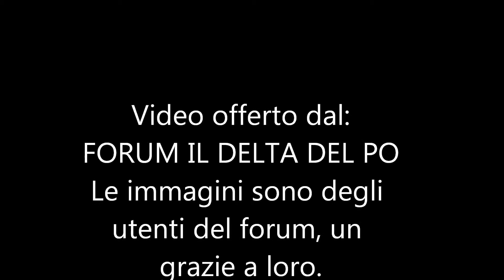Fauna del Delta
Alcuni volatili del Delta.

FORUM IL DELTA DEL PO